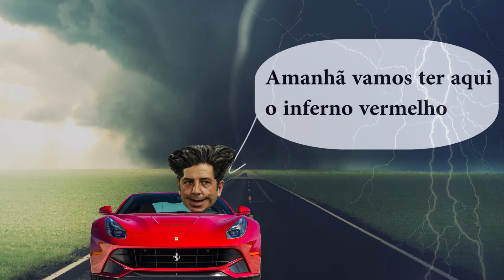Inferno Vermelho - Rui Vitória de Ferrari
Guarda-redes: Júlio César e Ederson;
Defesas: Lindelof, Eliseu, Sílvio, Jardel, André Almeida, Lisandro López e Nélson Semedo;

Médios: Samaris, Gaitán, Gonçalo Guedes, Pizzi, Talisca, Salvio, Carcela e Renato Sanches;